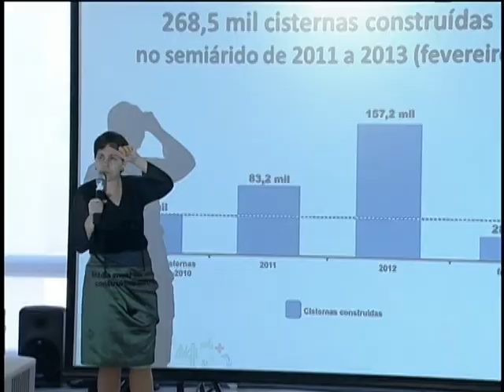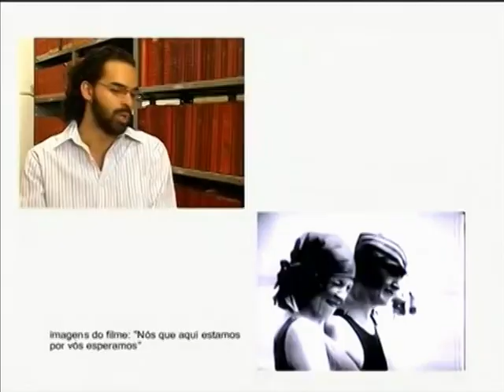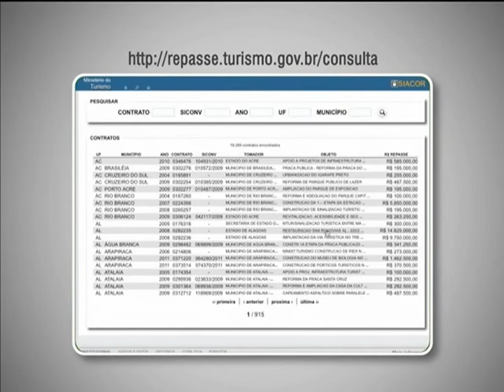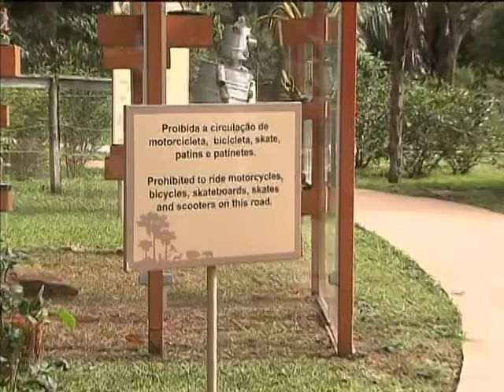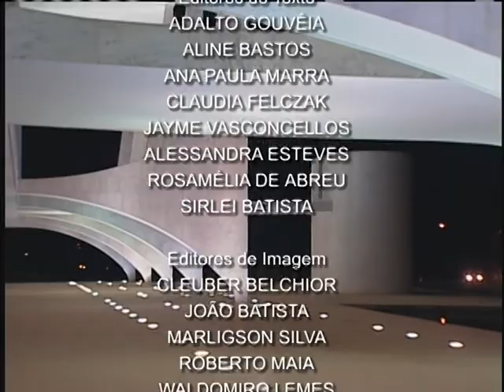Jornal NBR NOTÍCIAS na íntegra - 7 de março